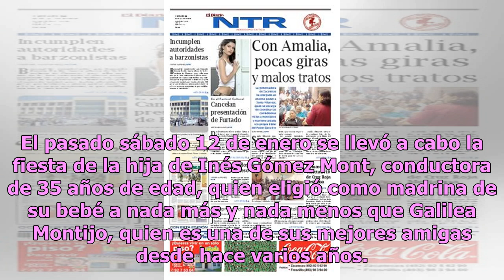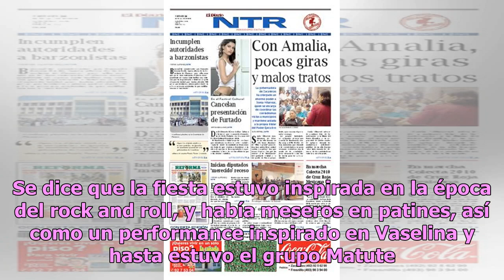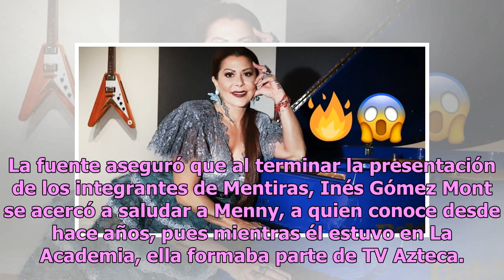Exhiben pleitazo en bautizo que Galilea Montijo organizó a Inés Gómez Mont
El pasado sábado 12 de enero se llevó a cabo la fiesta de la hija de Inés Gómez Mont, conductora de 35 años de edad, quien eligió como madrina de su bebé a nada más y nada menos que Galilea Montijo, quien es una de sus mejores amigas desde hace varios años. Sin embargo, parece que la fiesta no resul...